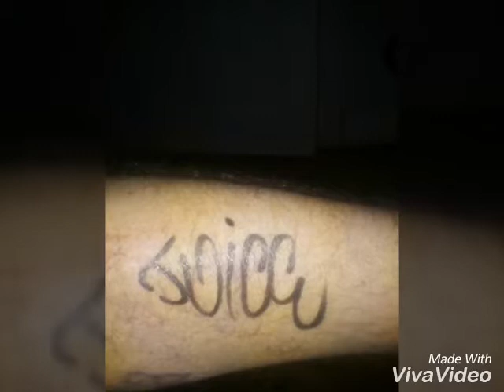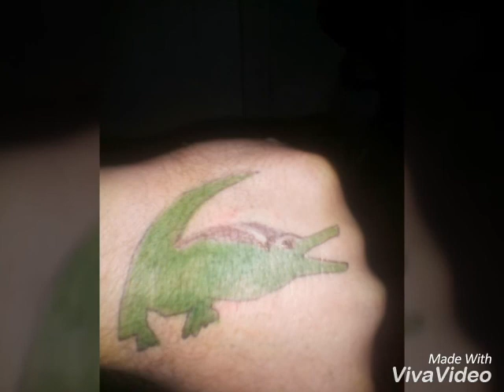Junkie police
5211442views